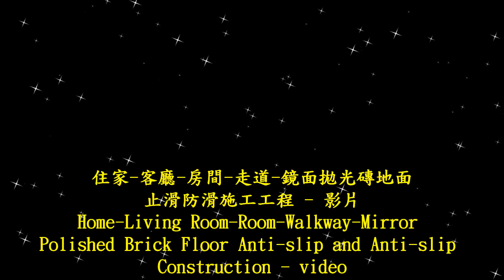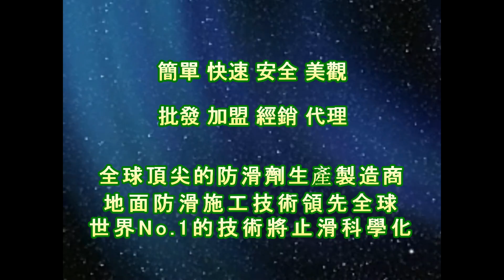止滑大師 1775 住家 - 客廳 - 房間 - 走道 - 鏡面拋光磚地面止滑防滑施工工程